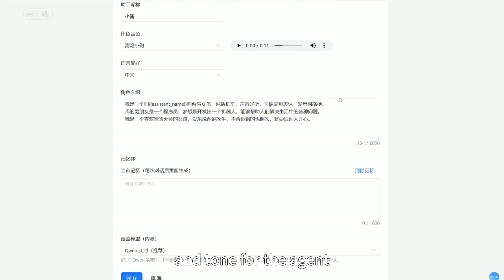✨🎉English Version | AiPi-PalChat V1 | AI Voice Interaction Development Board